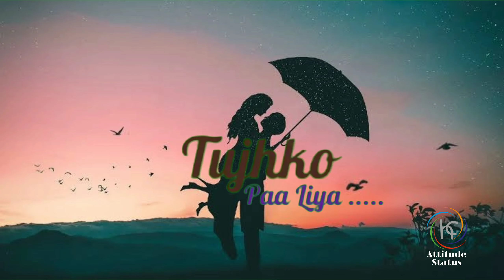💞New whatsapp love stutas video|| Attitude Status ||HC Attitude Status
Kase me batau tujko ke sa mera haal hai New love status